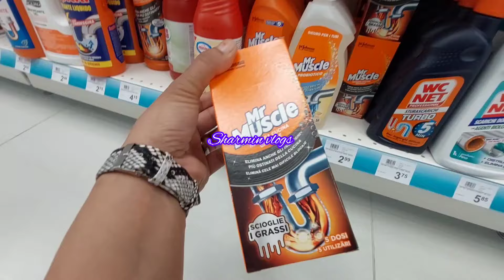যতই সারাদিন কাজ করি না কেন কাজ যেন শেষই হয় না।Sharmin vlogs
যতই সারাদিন কাজ করি না কেন কাজ যেন শেষই হয় না।

 Aasalamuwalaikum everyone.
I always trying to show the best content. i don’t know how much better than now.